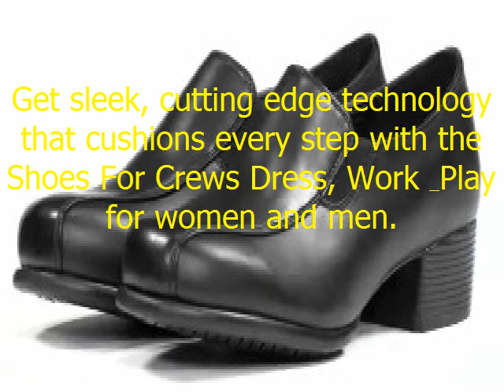Sell A Home In | Dallas TX Area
With our industry leading SFC Mighty Grip slip-resistant outsole that provides maximum traction, so you can stay on your feet in slippery situations.
Sell Your Home For A Flat Fee NO Obligation, How The Selling Process Works,You Will Receive Staging Recommendations You Will Be Given A Price Your Home Will Sell For If You Agree to Sell Your Home For That Price Online Marketing Will Begin

A Video Will Be Made & Marketed On YouTube & Fbook Your Property Will Be Posted Online Your Home Will Be Marketed Online For 60 Days or Longer, Up To You Your Home WILL NOT Be Listed On The MLS

No Commission Will Have To Be Paid To The Buyers Agent, Up To You
When Your Home Sells You Will Pay Us A Flat Fee of $999

If For some Reason Your Home Doesn't Sell You Owe Nothing
We Can Shake Hands & We Both Move On. OR
You Can Decide To List Your Home In The MLS

We Are Licensed Realtors & Brokers
We Have Owned Our Real Estate Office Since 1984
No Obligation, If Your Home Doesn't Sell, You Owe Us Nothing

Yvonne Stubblefield & Debbie Warford are Real Estate Brokers/Owners of Home Solutions Realty located at 2313 Penton Way, Little Elm, TX 75068 with 24 Years Experience. We are a Full Service Real Estate Office, we assist Buyers that want to Purchase Homes,  list Foreclosures For Banks & List Homes For Sale for Regular Home Owners. Some of our other activities are studying property listings, interviewing prospective clients, accompanying clients to property sites, discussing conditions of sale, and drawing up real estate contracts, Presenting purchase offers to sellers for consideration, Confering with escrow companies, lenders, home inspectors, and pest control operators to ensure that terms and conditions of purchase agreements are met before closing dates.